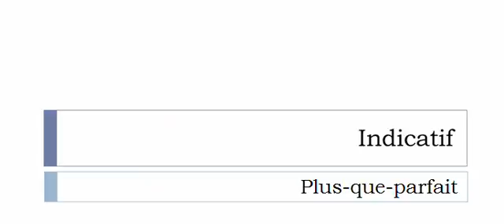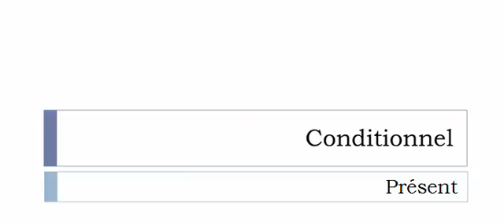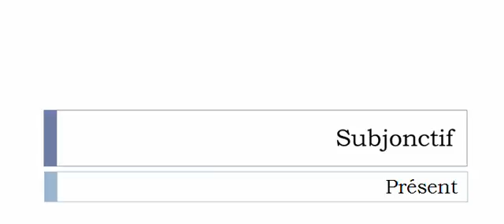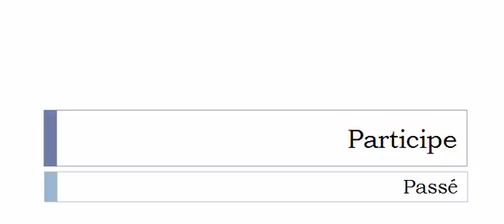Conjugaison française = Toutes les formes